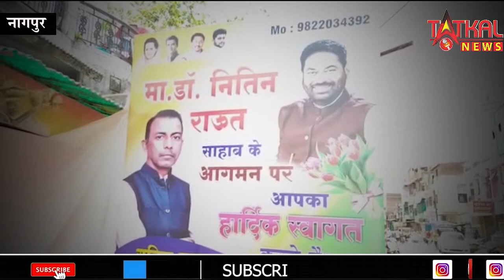नागपुर में अल्पसख्याक समुदाय की समस्याओ को पूरा करने के लिया सलीम खान ने जनसेवा कार्यालय उट्घाटन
नागपुर में अल्पसख्याक समुदाय की समस्याओ को पूरा करने के लिया सलीम खान ने जनसेवा कार्यालय का उट्घाटन || Tatkalnewslive